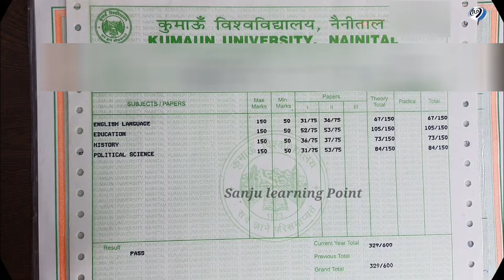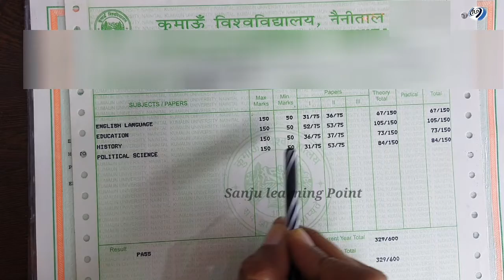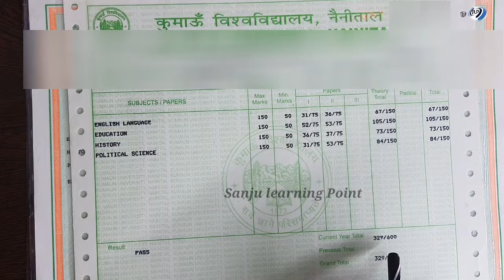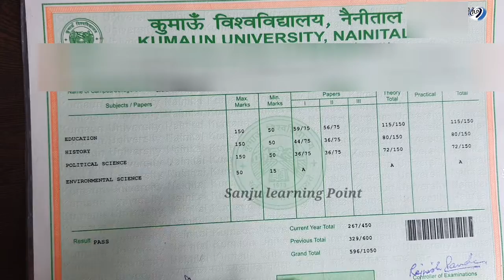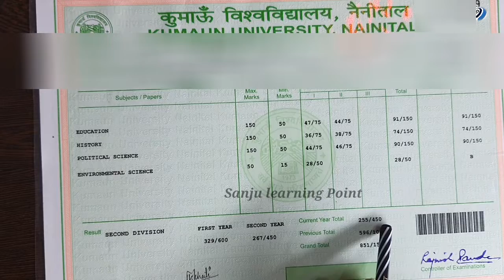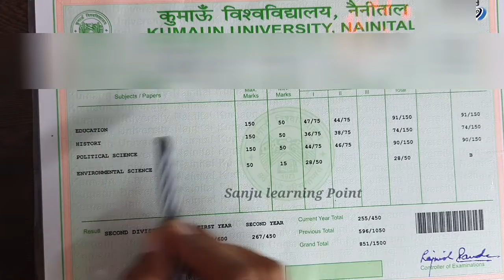B.A. criteria | Full marking detail of B.A. | Marking in bachelor of art of kumaun university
Some Importent Books(Must Read):-

Think & grow rich(Hindi)
Think & Grow rich(English )
Rich dad and poor dad dad(English)

किसी भी प्रकार का क्वेश्चन पूछने के लिए इंस्टाग्राम तथा ईमेल पर कांटेक्ट कर सकते हैं कांटेक्ट डिटेल नीचे दी है
                                ॥ धन्यवाद ॥